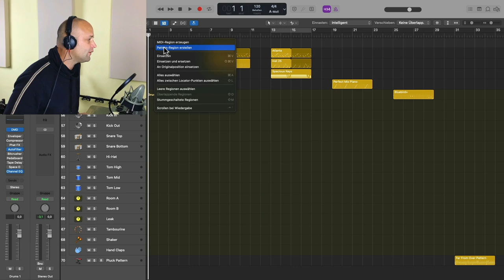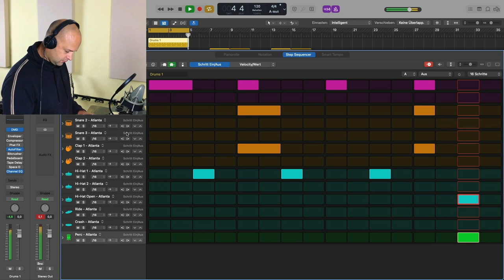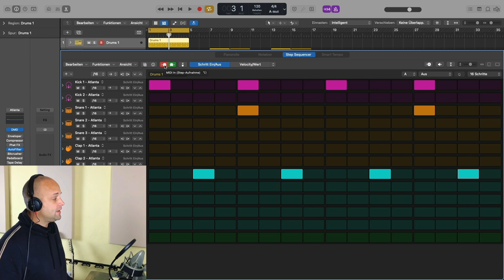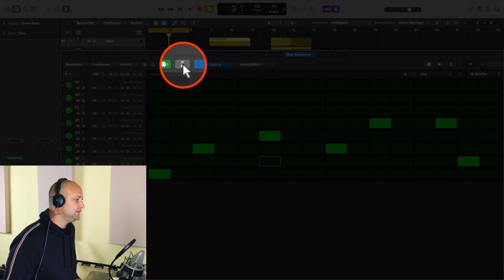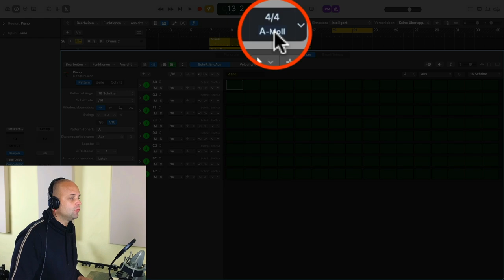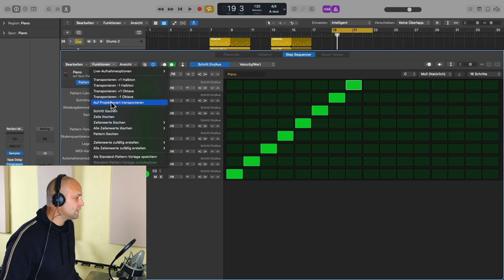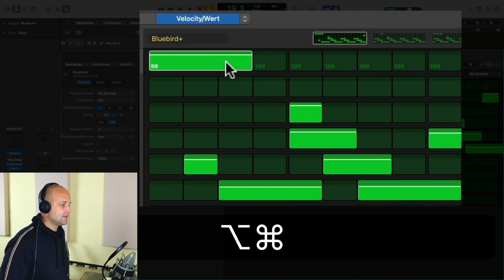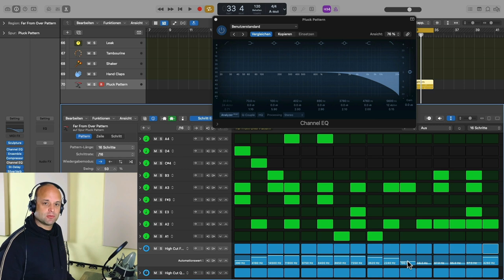Logic 10.7 : FETTES Update für Logics Step Sequencer!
Der Step Sequencer hat in Logic 10.7 einige wenige, dafür aber sehr effektive Neuerungen bekommen. Neben Live Recording und Live Automation kannst du jetzt auch die Tonart direkt im Sequencer ändern, Noten legato einspielen und vieles mehr. Alles was du wissen musst, erfährst du in diesem Tutorial von Martin Wolfinger.